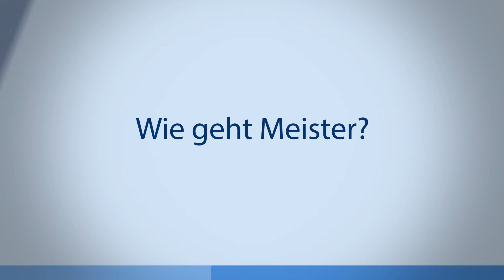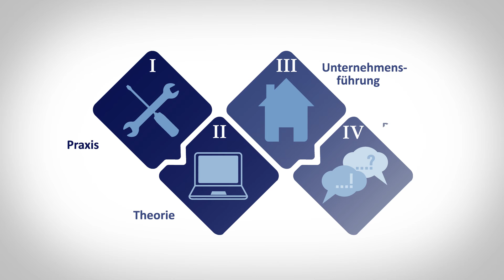Der Meister im Handwerk: Der Weg zum Meistertitel an der Bildungsakademie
Du willst den Meistertitel im Handwerk? Mit den Meisterkursen an den Bildungsakademien der Handwerkskammer Konstanz wirst Du perfekt darauf vorbereitet. Einen Überblick über alle Meisterkurse findest Du

Ihr wollt euch über unsere Häuser informieren? Auf unseren Social-Media-Kanälen der Bildungsakademien in Singen, Waldshut und Rottweil halten wir euch auf dem Laufenden.